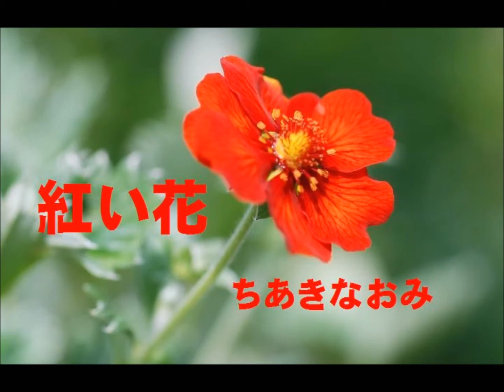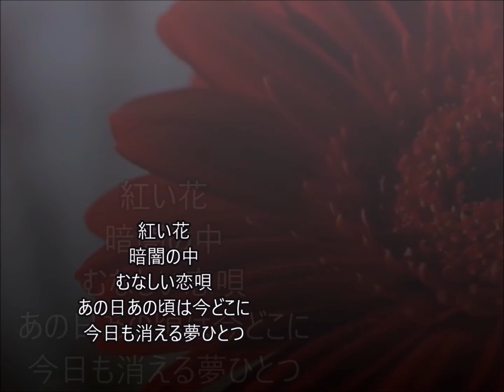紅い花 (ちあきなおみさん) cover / K. seto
大　大　大好きな歌ですが
難しくて　・・・　大好きなので　唄いたいけど…　勇気が要ります。
今日は勇気を出して唄いました。　(^o^)丿

お聴き戴けるだけで　有難いです。　(ღ˘⌣˘ღ)